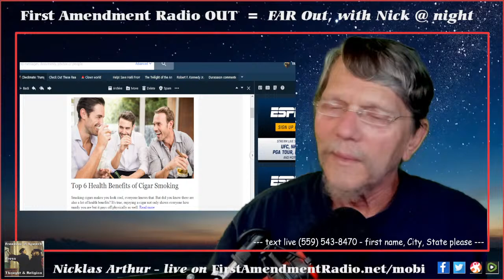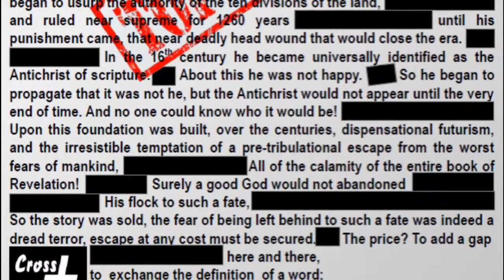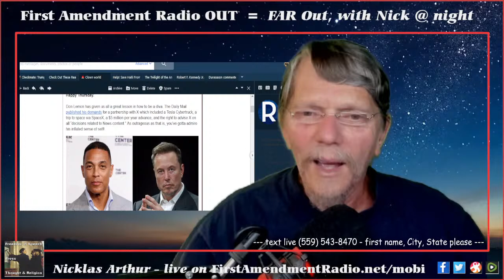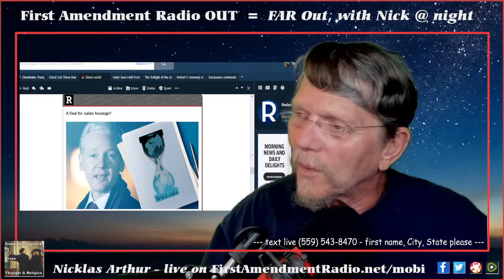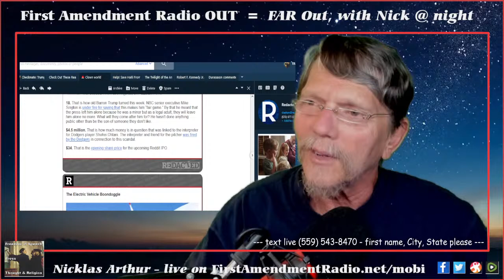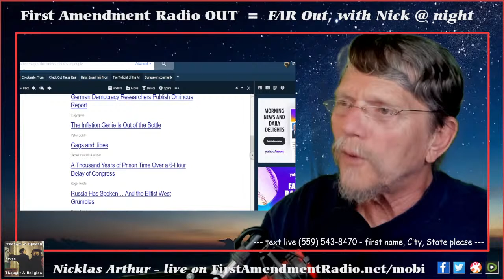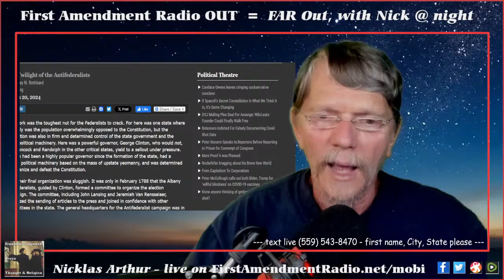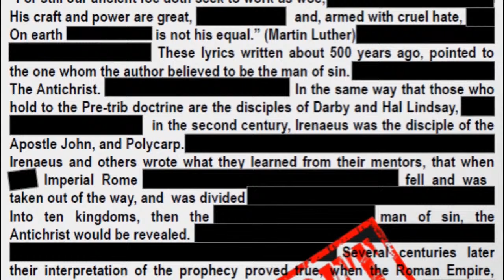Nick @ Night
unlimited hangout